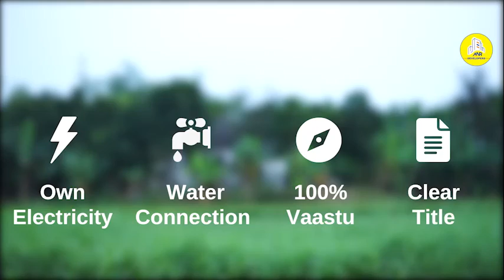Kondurg Township DTCP, RERA Approved Gated Villa Plotting Venture in Shadnagar Division 1Km to RRR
KONDURG TOWNSHIP PROJECT
SHADNAGAR DIVISION

21.5 Acres DTCP Approved Plotting Venture Layout ( T.L.P NO 126/2022/H ) with TS RERA Approved  (RERA NO: P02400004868), Bank Loans available  in Kondurg Mandal inside the town, (our project  continue to the existing colony houses)  Shadnagar Division, Ranga Reddy District. This Project is located on Shadnagar to Parigi on Proposed 4 Line Highway facing, very near to Regional Ring Road (RRR), in Recent News already Central Governments given approval to start RRR in South Zone works.
Kondurg Mandal consist of  77 Villages and 29 Panchayats and total population of Kondurg Mandal is about 1Lac and having  Many Government Offices M.R.O Office, M.D.O Office and Mandal Agriculture Office, Government School and Hospital etc.
Kondurg Township Project which is located continuation to the existing colony houses with 40 feet Block Top Road entry from Highway to site, and ready to construct houses immediately and stay with Gated Amenities.
Plot Sizes 150 Sq.yds, 165 Sq.yds, 183 Sq.yds, 200 Sq.yds and 300 Sq.yds with East and West Facing roads.
Reason to choose our Kondurg Township Plots / Benefits by purchased plots in our venture:-

With in 6 Months to 12 Months period more than  50% Price get hike and with in 3 Years 200% Prices get Hike.

Kondurg Township venture is located in Kondurg Mandal and adjacent the residential colonies where public already staying by constructing houses, it is in the Heart of the Location in Kondurg Mandal, having total  77 Villages and 29 Panchayats  and total population of Kondurg Mandal is about 1Lakh. These all Village people need to come to Kondurg Town for any Government works and for any shopping, entertainment, investment and for better living place like our project.   Now we are selling Plots at reasonable price with all Gated Community amenities and will complete 100% works in few months’ time, and also we are planning to construct budgeted Independent 2BHK houses at low budget starting from 35Lacs, as per customer requirement we will construct 3/4BHK Duplex/Triplex Houses.
Once houses construction starts in our project the plots sale prices get rapid hike just like Huge Multibagger Stocks.
Our project plots are suitable for house construction to permanent living immediately and also for Happy Retirement Living Houses/ Weekend Homes since its having very good approach connectivity from RRR, on 4Line Proposed Highway facing and speed developing area. Very Good opportunity for short term or long term Investment.
Project Highlights :-
• 5000 SFT Club House, Banquet hall, Indoor Games, Library and Swimming pool
• Shopping Complex with Super Market, Food Court, Clinic, Saloon
• Grand Entrance Arch, 24/7 Security , Compound wall around total project
• 40' Feet & 33' Feet Cement (CC) Roads
• Garden with Walking Track,  Kids Play Area
• Garden with OPEN GYM and Landscaping
• Yoga and Meditation Park
• Outdoor Game courts: Tennis, Badminton, Wallyball, Cricket Courts
• Underground Drainage and Sewage System
• Electricity Supply to Each Plot,  Street Lights
• Individual Water Connection to Each Plot
• 1 Lakh Liters Capacity Over Head Tank
• Avenue Plantation, Curbing Stones & Footpath
• 100% Vaastu Plots, Clear Title, and  Spot Registration
• Bank Loans available

LOCATION HIGHLIGHTS :-
• Our project is in Kondurg Mandal Head Quarters which is near to Proposed Regional Ring Road (RRR)  & On Proposed 4 Line Highway facing.
• 53 Kms From Rajiv Gandhi International Airport
•  20 Kms to Industrial SEZ  3600 Acres in Hayathabad
• 18 Kms From Shadnagar Bus Stand
• 20 Kms From Shadnagar Railway Station
• 5.5 Kms From Swapna digital’s in Cinema Theater
• Near to Symbiosis International University
• Near to Deevya Shakthi India Paper Company
• Near to Banjara’s Herbal Power Company
• Near to Abhirama Steel Plant
• Near to Britania Biscuit Company
• Adjacent to Fair & Lovely company
• and many famous companies, Schools, Colleges, Restaurants and factories in and around Kondurg Mandal sourcing high employment opportunities
Regards
M.Katam Raju
we can check online plots availability in our website.

Corporate Office is in Ameerpet : D.No.7-1-58/1, Surekha Chambers, 2nd Floor, Flat No.202, Near Lalbunglow, Metro Pillar No. C1434, Hyderabad – 500 016.